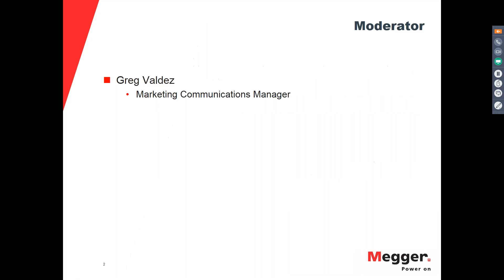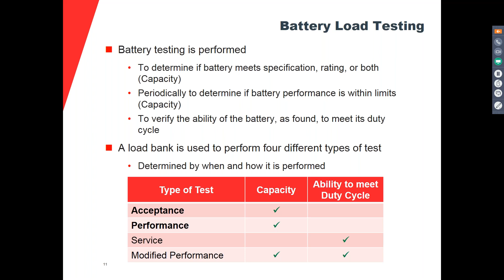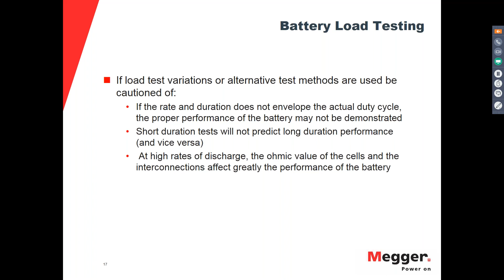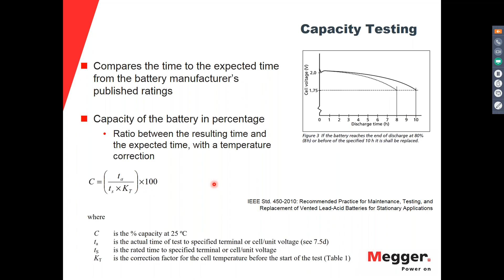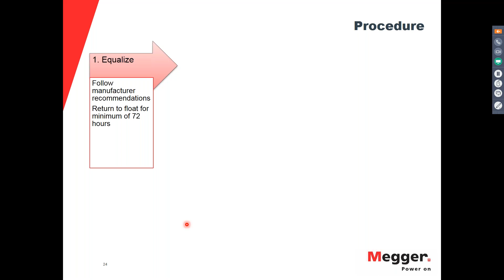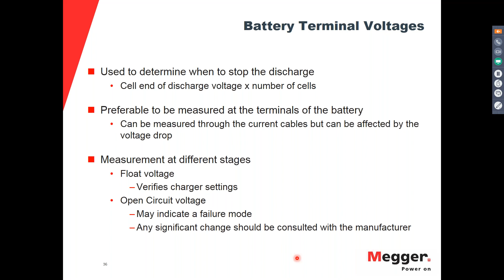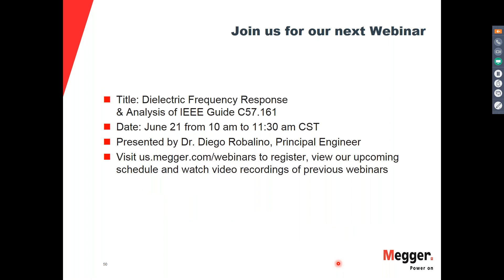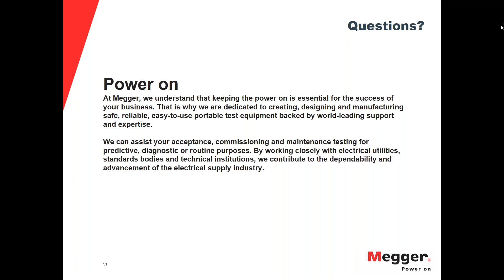Battery Maintenance Load Testing - Standards Requirements & Recommended Practices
Battery load testing provides an accurate measurement of a battery capacity, furthermore, load testing is the only proven method to measure the capacity and determine the state of health of a battery. Running the test requires a balance between resources and time involving careful preparation and logistics. IEEE standards and industry literature, such as IEEE Std. 450 and manufacturers’ guides, explain in detail how to perform the test along with pass and fail criteria. Due to the length and nature of the test, a great amount of information is logged prior to and while it is running, especially if individual cell voltages are recorded. All of this information can be utilized to perform a detailed analysis of the battery and individual cells; not merely indicating the percentage capacity.

In most electrical tests, if questionable readings are obtained, it is possible to repeat a test right away to confirm a previous measurement or to try different conditions for further analysis. In battery load testing this is not as simple and furthermore, not recommended, because it could reduce the life of the battery.

This presentation will describe the IEEE recommended practices for load testing, the different factors to consider before, during and after running the maintenance activities, to achieve a successful test and it will also cover the analysis beyond the capacity result.